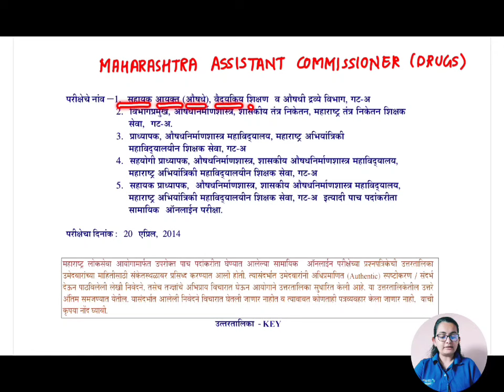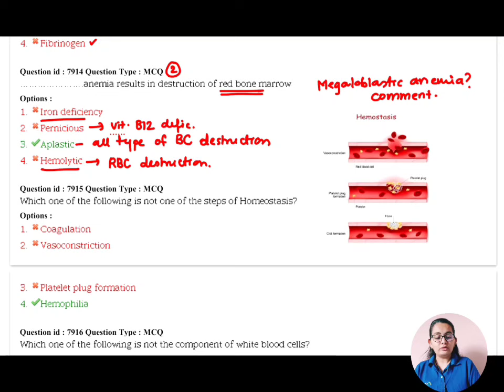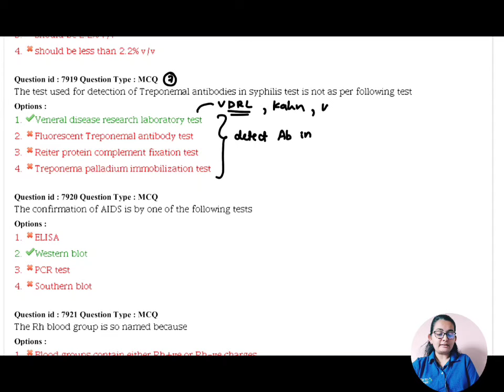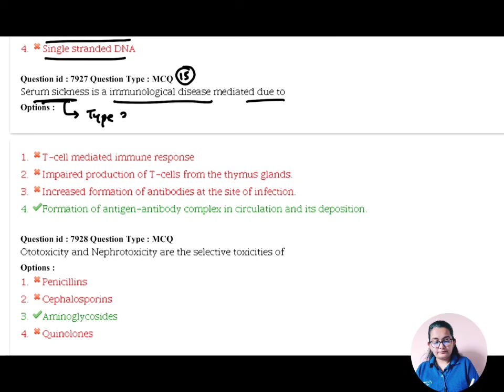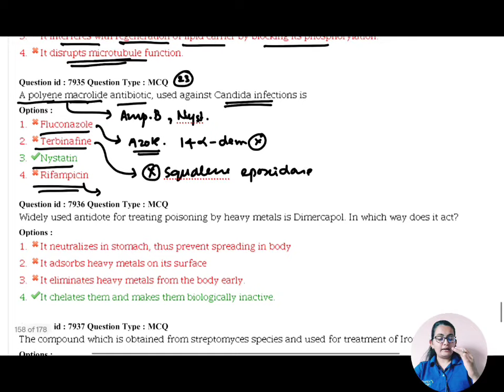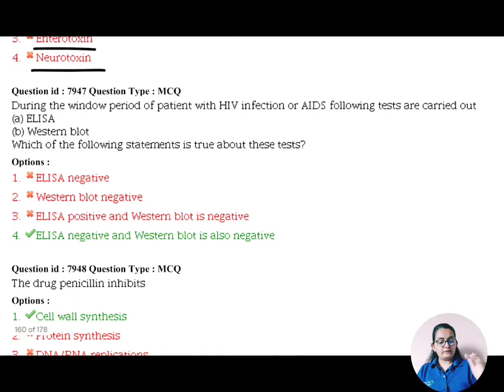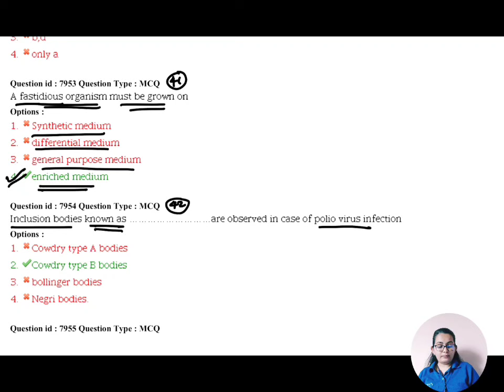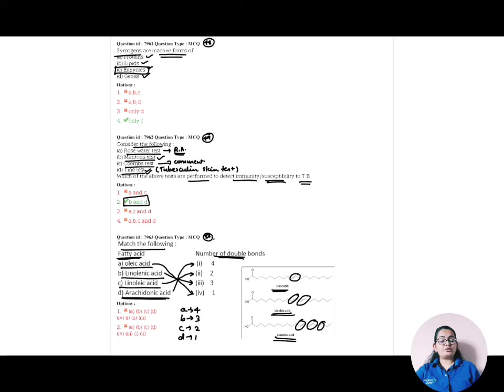MAHARASHTRA ASSISTANT COMMISSIONER (DRUG)-2014 QUESTION PAPER WITH COMPLETE EXPLANATION (PART-1)